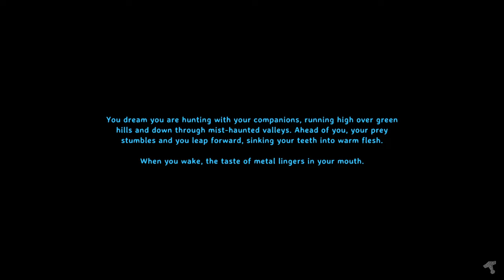Valheim : Ashlands Epi 42 - Lightning Is Your Friend!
Ashlands Update : Episode 42

Thank goodness I decided  to craft Himminafl to bring with me. As it turns out Lightning is so good for Crowd Control! Also Morgen is weak to it FYI.

Developed by: Iron Gate AB
Published by: Coffee Stain Publishing  Released in Feb 2, 2021

ABOUT THIS GAME - Valheim is a brutal exploration and survival game for 1-10 players set in a procedurally-generated world inspired by Norse mythology. Craft powerful weapons, construct longhouses, and slay mighty foes to prove yourself to Odin!
EXPLORE THE TENTH WORLD - Explore a world shrouded in mystery. Discover distinct environments with unique enemies to battle, resources to gather and secrets to uncover! Be a viking, sail the open seas in search of lands unknown, and fight bloodthirsty monsters.
BUILD MIGHTY HALLS - Raise viking longhouses and build bases that offer reprieve from the dangers ahead. Customise buildings, both inside and out, with a detailed building system. Progress through building tiers to upgrade, expand and defend your base.
GATHER, CRAFT AND SURVIVE - Struggle to survive as you gather materials and craft weapons, armor, tools, ships, and defenses. Decorate your hearths and sharpen your blades, grow crops and vegetables, prepare food, brew meads and potions, and progress as you defeat more difficult bosses and discover new recipes and blueprints.
KEY FEATURES : Massive procedurally-generated world where every biome is immersive and distinct, with unique enemies, resources and crafting recipes to discover.
Stamina-based combat that rewards preparation and skill. Utilize weapon types with unique attacks, different blocking styles, ranged combat, dodges and parries to fight your enemies.